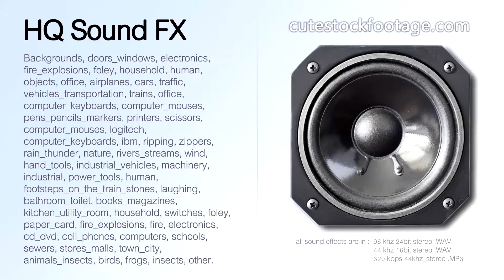Printer MG5150 pulling down paper support 02 - HQ sound effect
Printer, Canon MG5150, pulling down paper support. Duration: 00:02,76 ms